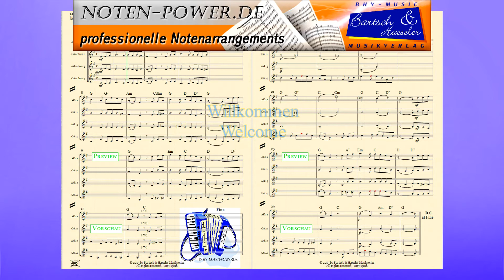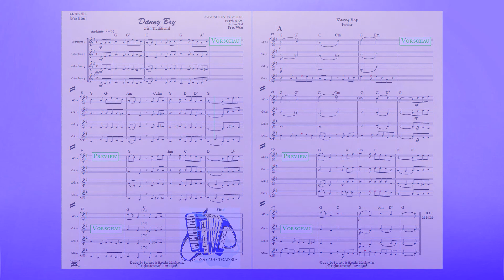Danny Boy, Irish Traditional für Akkordeonquartett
Danny Boy, Irish Traditional
für Akkordeon Quartett

Inhalt
Partitur & Einzelstimmen:

Akkordeon 1 - 4

Bestell. Nr.: / Order No.:
BHV 15018